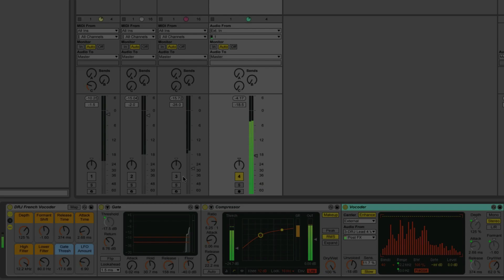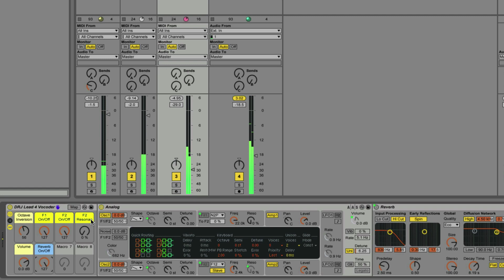[DRJ demo sounds & fx] Ableton Live Lead4Vocoder